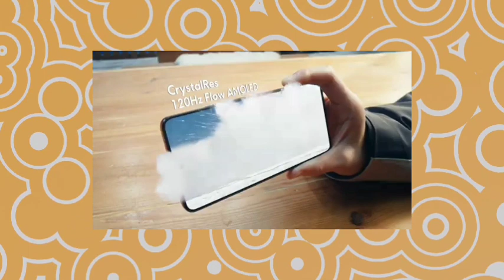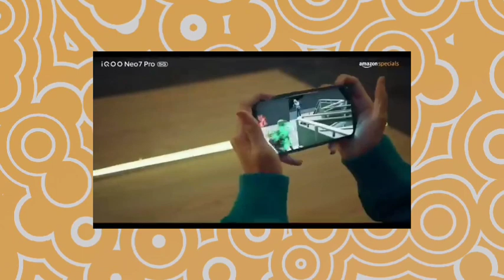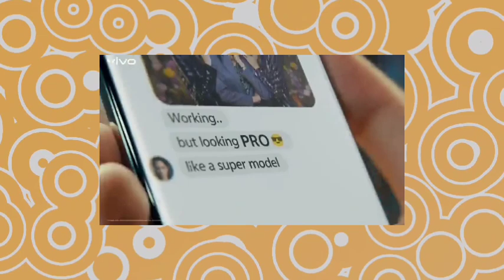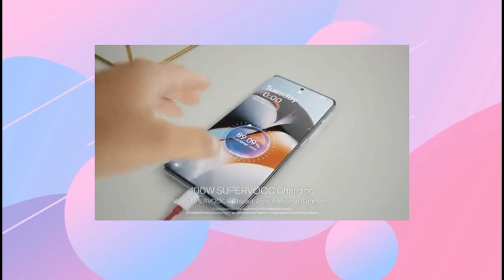Top 5 Best Smartphone Under 30000 In April 2024 | 12GB+256GB | Best Flagship Phone Under 30000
Subscribeeeeee